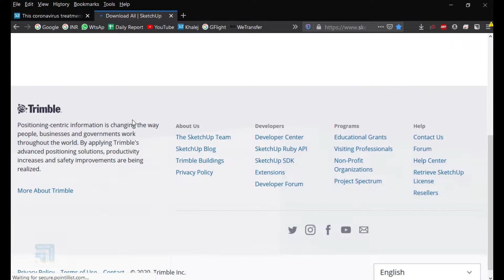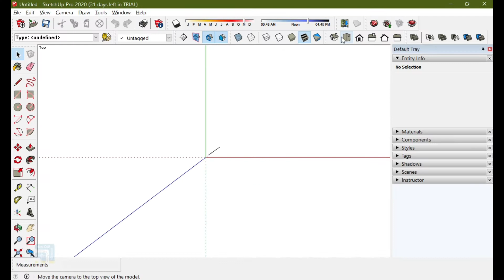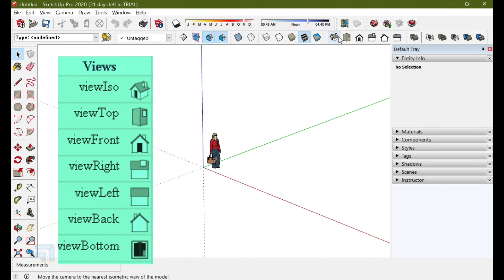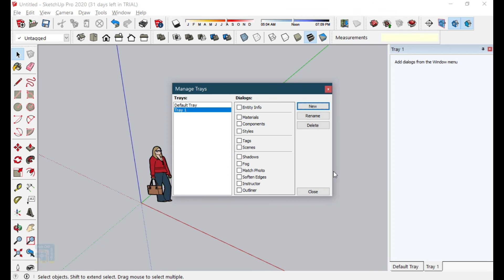SketchUp Complete Tutorial in Malayalam Part 2/6 Study With me !!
Autocad, Sketchup, Revit Architecture, etc .. ഡിസൈനർസിനും എൻജിനീയറിങ് പഠിക്കാൻ ആഗ്രഹിക്കുന്നവർക്കും
സോഫ്റ്റ്‌വേർ ട്രെയിനിംഗ് ഓൺലൈൻ Zoom ക്ലാസ്സിലൂടെ നൽകുന്നു.
ഗൾഫ് oriented shop drawing, furniture details, kiosk podium drawing, etc..  Advanced ലെവൽ ഇൻ്റീരിയർ  detail drwing പഠിപ്പിക്കുന്നു.
ഓരോ വ്യക്തികൾക്കും അവർക്ക് ആവശ്യമായ ഭാഗങ്ങളിൽ ഫോക്കസ് ചെയ്ത് കോഴ്സ് എടുക്കാവുന്നതാണ്.
Wtsup. 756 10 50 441